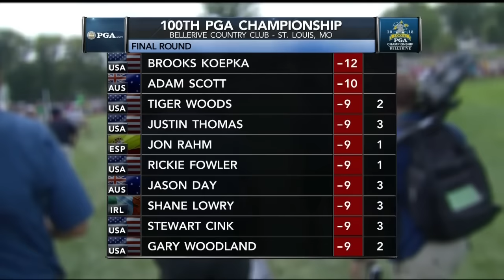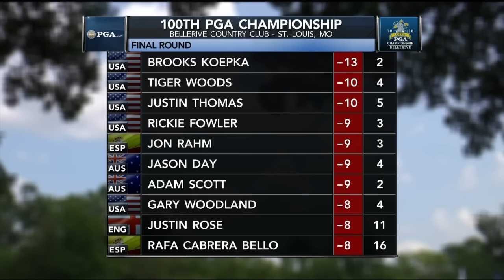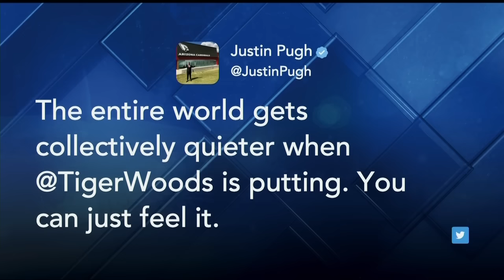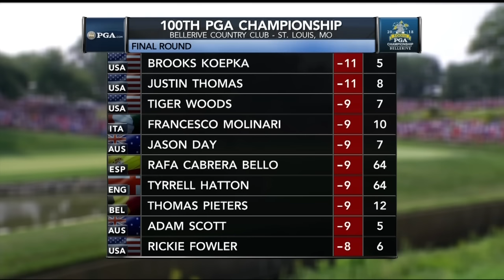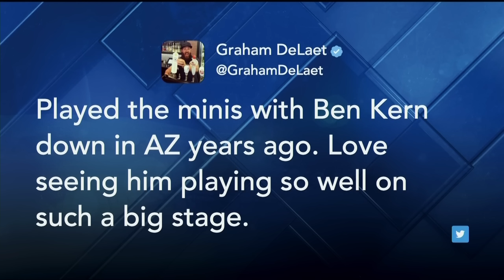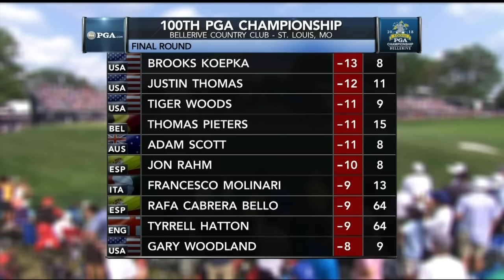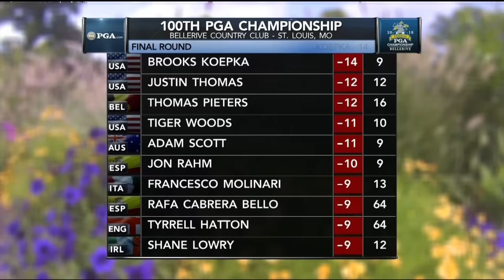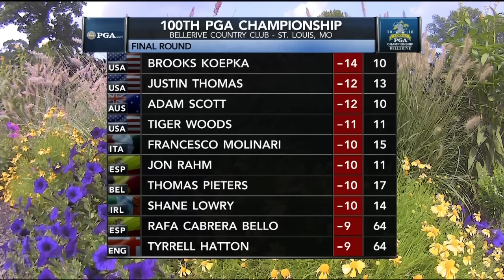Tiger Woods | Complete Final Round at the 2018 PGA Championship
Need more Tiger Woods? Here's the entire PGA Championship Live Final Round Featured Group pairing with Tiger Woods and Gary Woodland. Tiger Woods shot a final-round 64 to finish in 2nd place at the 2018 PGA Championship at Bellerive Country Club in St. Louis.

PGA.com is the official website and YouTube page of the PGA of America and has exclusive, original video around golf instruction and golf equipment, as well as PGA Championship, Ryder Cup and Senior PGA Championship highlights.